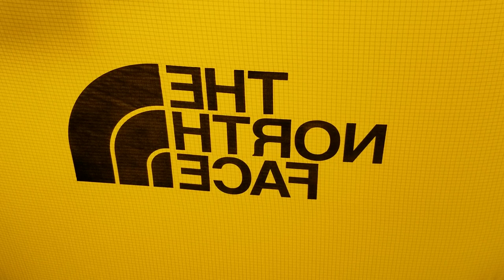North Face Mountain 25 tent